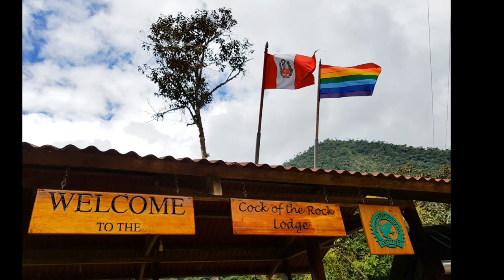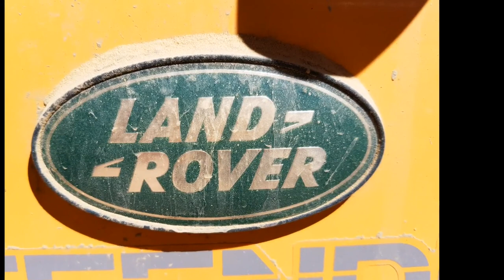Manu National Park-Peru. Land Rover Defender 300tdi.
Travel from Cusco to Manu National Park-Peru. Drop down 3000 meter into the Amazon.